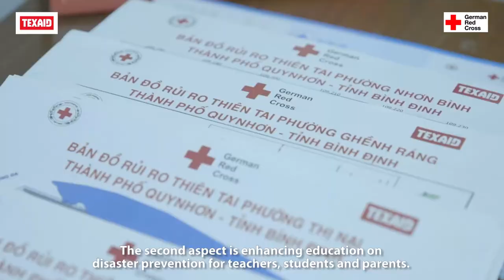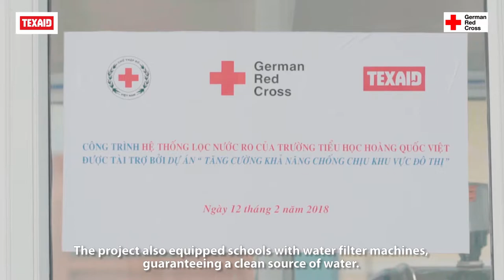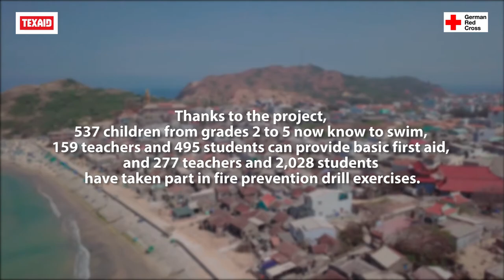German Red Cross - Quy Nhơn Documentary 2018 - Video phòng sự - Phan Lương Media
Thước phim phóng sự phản ánh tức thời những vấn đề đang diễn ra trong cuộc sống mang lại tính chân thật, lưu giữ mọi khoảnh khắc cảm xúc, thực tế hơn bao giờ hết. Đây là cách để có thể chiếm trọn niềm tin và tình cảm của người xem. Video phóng sự được nhiều người quan tâm bởi tính chân thực và tính thời sự của nó qua những góc quay chân thực, sáng tạo.

Phan Lương Media
Với hơn 15 năm kinh nghiệm trong lĩnh vực sản xuất hình ảnh và video, Phan Lương Media là đơn vị tư nhân đi đầu trong sản xuất:
📹 TVC, video quảng cáo, viral video, video review, video giới thiệu sản phẩm, phóng sự, 2D animation.
📷 Ảnh sản phẩm, thiết kế in ấn, logo, poster, banner, lookbook, ảnh nghệ thuật.